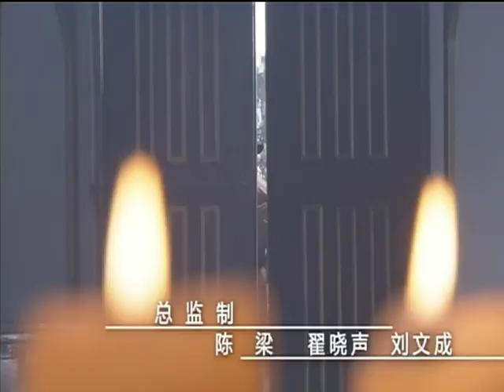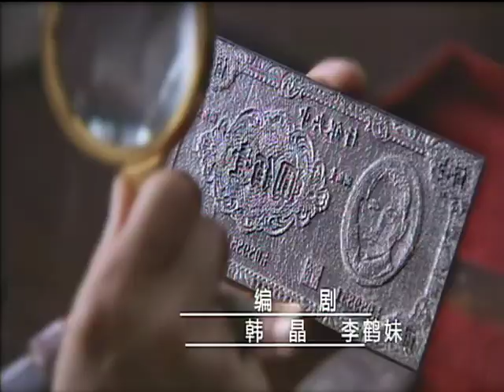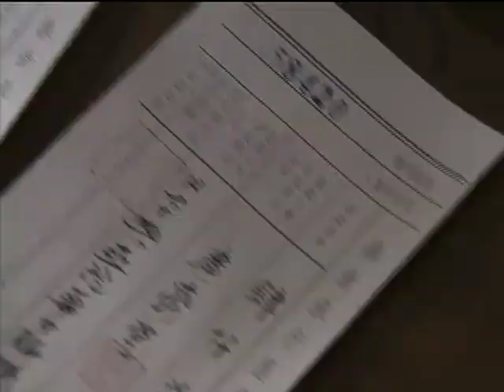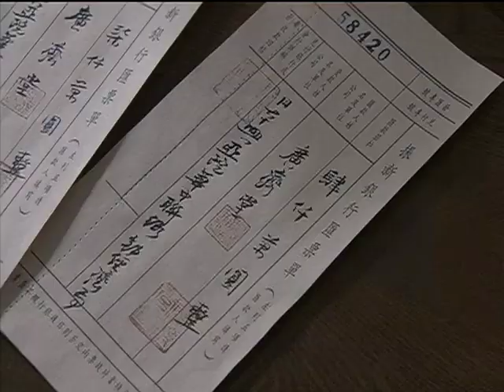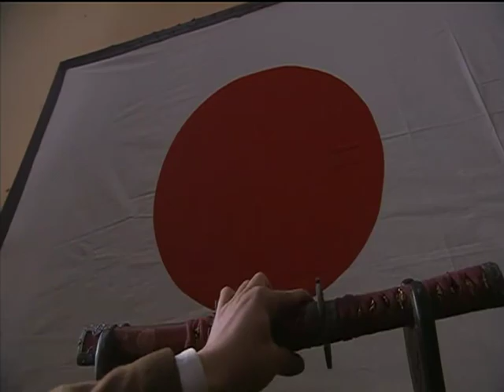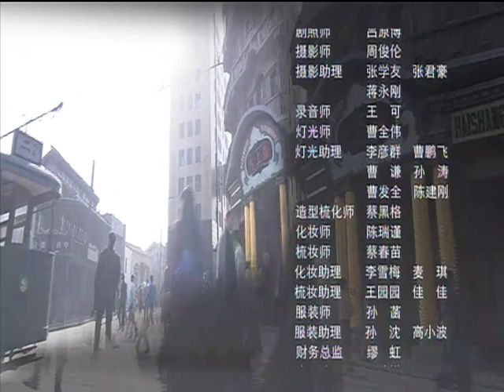【2023全網首播諜戰大劇】《生死謎局》EP23 該居講述了私家偵探吳飛在調查壹起兄殺案的過程中，竟意外壹步壹步解開了日本侵略者的壹個驚天陰謀。主演：嚴屹寬、甘婷婷、鄭曉寧、孫藝菲、蔣毅、徐光、馬曉峰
根據所掌握的證據，吳飛、杜莎莎和陳浩分析王中任充其量不過是個殺人工具，馮大霖可能才是幕後人物。夜晚，吳飛和陳浩悄悄來到廣濟堂的倉庫，發現倉庫裏存滿了鴉片。原來馮大霖將鴉片販賣給中國人，再把賺來的錢交給日本人。馮大霖得知吳飛在調查廣濟堂的倉庫和賬務往來，十分驚慌，派人刺殺吳飛。就在吳飛無還手之力的時候，壹個瘸子將刺客打暈，然後離去。壹日，有人拿著尊古齋的名帖來馮宅，說有稀世珍寶要請馮大霖鑒賞。片刻後，此人離去。等到守衛意識到情況不太對勁時，才發覺馮已失蹤。新亞院裏，馮大霖失蹤的消息傳來，池田命令由“影子”接替他的工作。深夜，吳伯偉打開巨大的錦盒，裏面被綁的正是失蹤多日的馮大霖。吳斥責馮私自和日本人接觸，命令高輝把馮扔入江中。